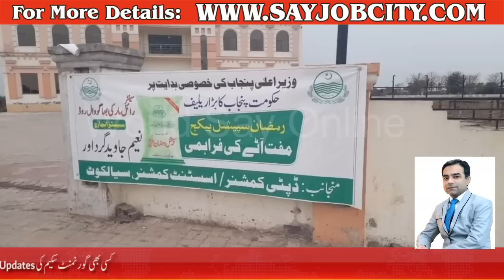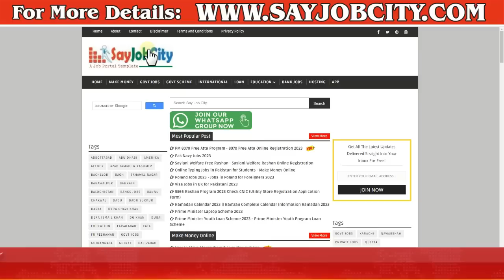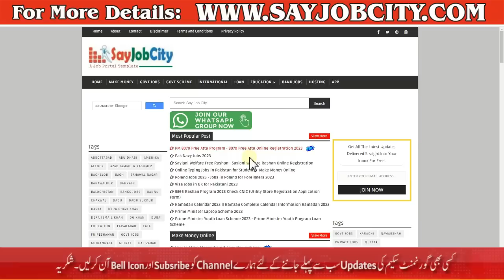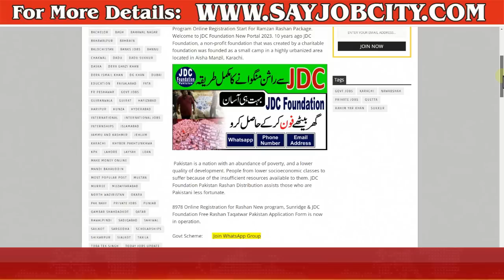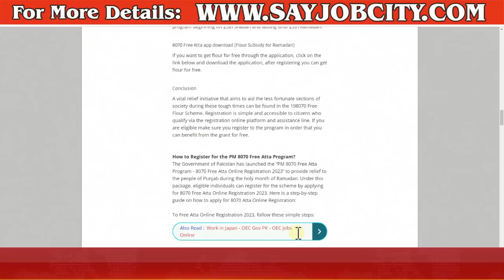8070 List Eligible - 8070 Atta start - 8070 Atta Muft Registration - 8070 BISP New Update - 8070 SMS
8070 List Eligible - 8070 Atta start 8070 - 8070 Atta Muft Registration - 8070 BISP New Update -8070

8070 List Eligible,8070 Atta start,8070 Atta Muft Registration,8070 BISP New Update,8070 sms